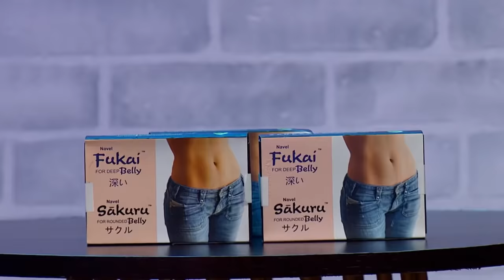Will the Sharks fulfill this pair’s fantasy? | Shark Tank India | Full Pitch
In this pitch of Shark Tank India, we see an innovation in the one of the most absurd things. Today, we have 'Shrawani Engineers' with us whose innovation could be a gamer changer, as well as a life changer for some

The Sharks are thoroughly amused, but will this pair get the investment they seek? Watch this pitch to find out.